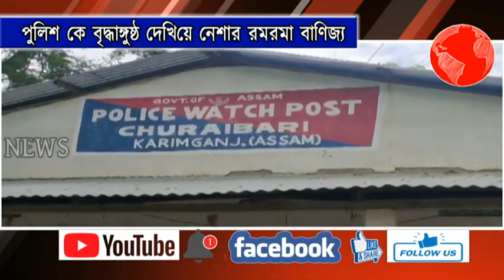পুলিশ কে বৃদ্ধাঙ্গুষ্ঠ দেখিয়ে নেশার রমরমা বাণিজ্য | Planet Tripura News